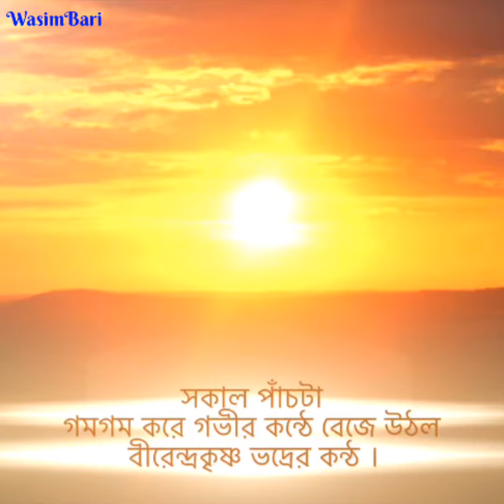নস্টালজিক রেডিও / Nostalgic Radio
Wasim Bari’s Poems
ওয়াসিম বারি’র কবিতা

কবিতা: নস্টালজিক রেডিও / Nostalgic Radio
লিখেছেন: ওয়াসিম বারি / Wasim Bari
৮ই সেপ্টেম্বর ২০১৮ / 8 September 2018